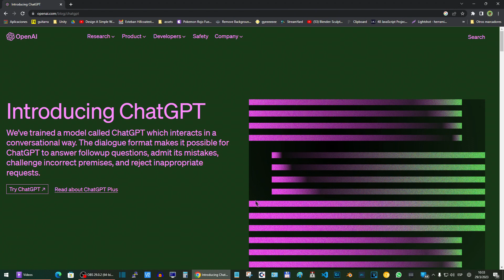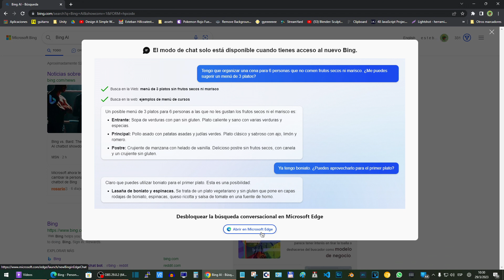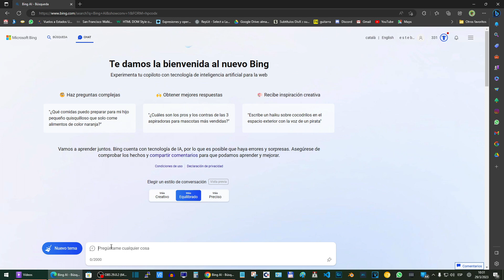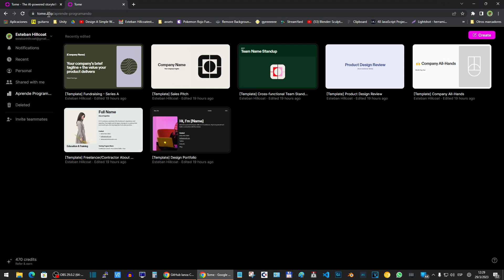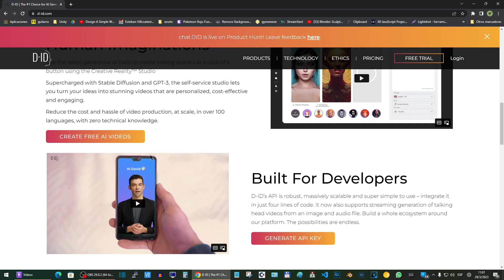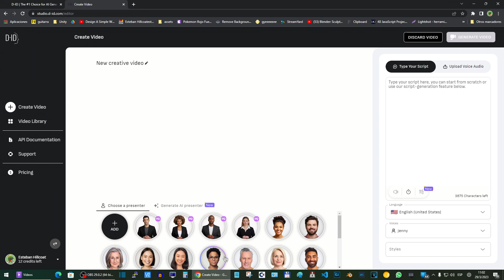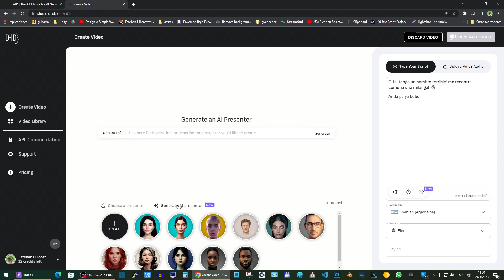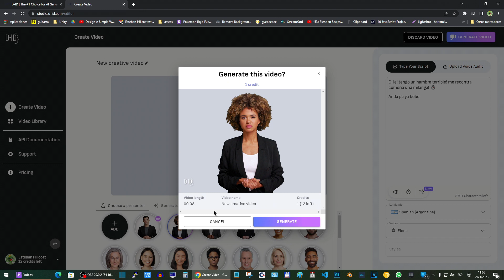ChatGPT & Ai - Sitios piolas y herramientas gratuitas.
Les dejo los links a los sitios que visitamos y debajo, un docu que hice recopilando cosas piolas de ChatGPT.

Muchos recursos mas!

Les dejo acá un link al canal de twitch del Rubius. Un Late night show que transmite comedia generada por ChatGPT las 24